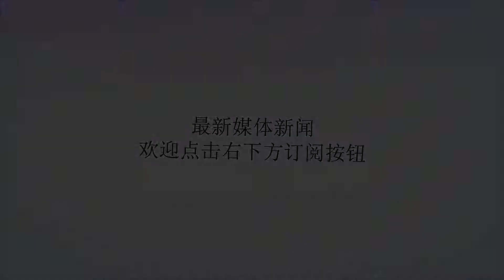曝金英权入选国家队原因：我在恒大隐藏了实力！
谢谢！曝金英权入选国家队原因：我在恒大隐藏了实力！